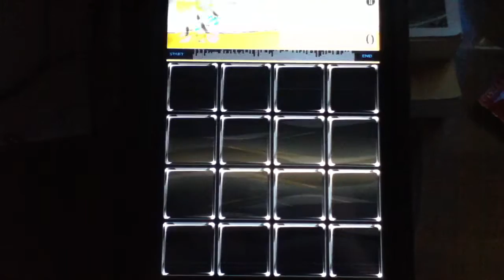【jubeat plus】 yellow head joe (EDIT)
Made by CELENDIS

Edit level 10